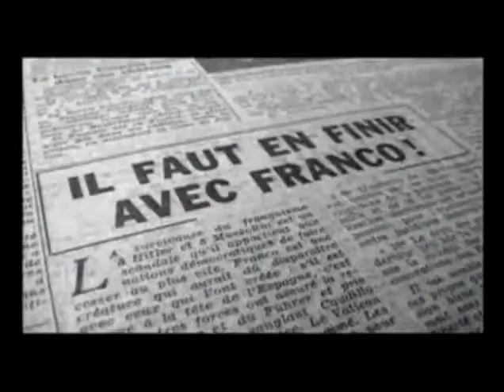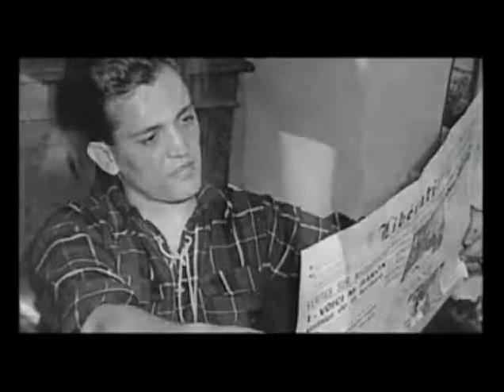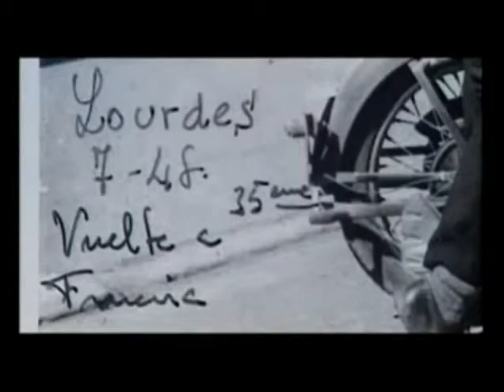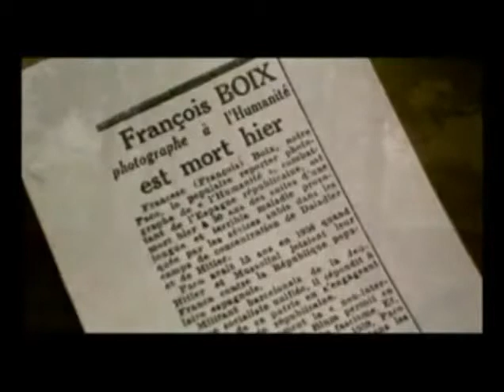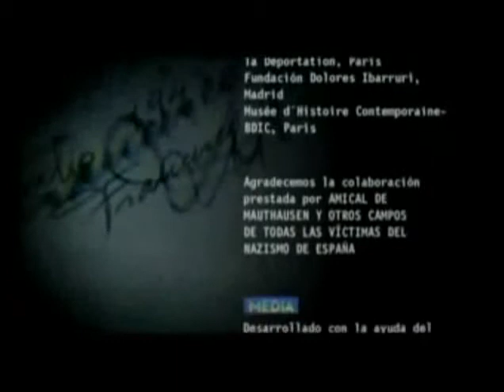Francisco Boix, un fotógrafo en el infierno 6 de 6 Llorenç Soler